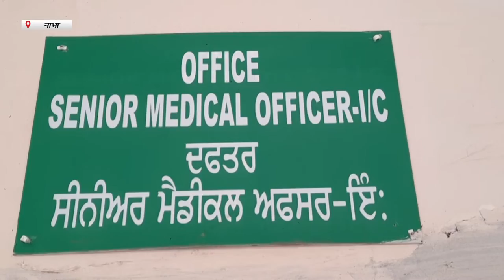Hulchul Prime Bulletin | 02 November 2022 | Hulchul TV